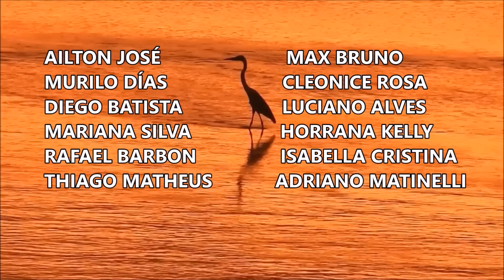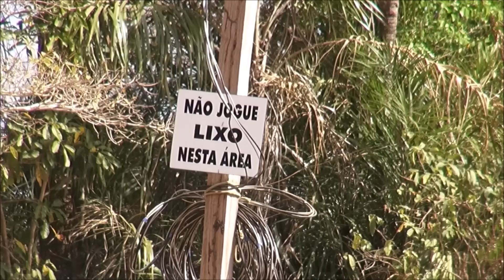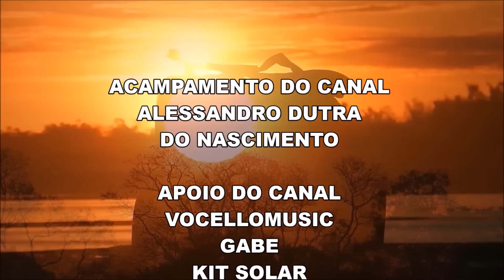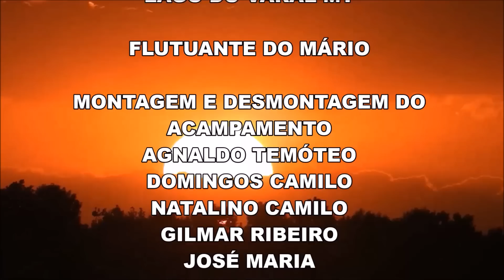O FIM DO NOSSO ACAMPAMENTO - RIO ARAGUAIA 2022 - PARTE 63- FINAL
Acampamento tradicional no Rio Araguaia

 Elder Medeiros (inscrito do canal ).
Contato para adquirir camiseta de pesca :
- JR Bordados Watssap 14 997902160
- Instagran :